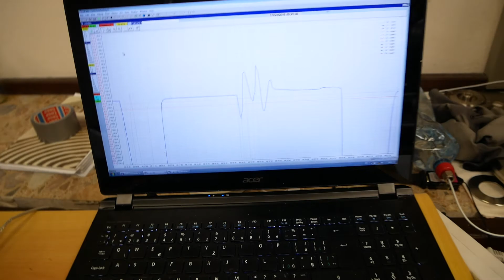Piston pressure gage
Piston manometer rotation of the cylinder
Large diameter 35 mm Piston/Cylinder